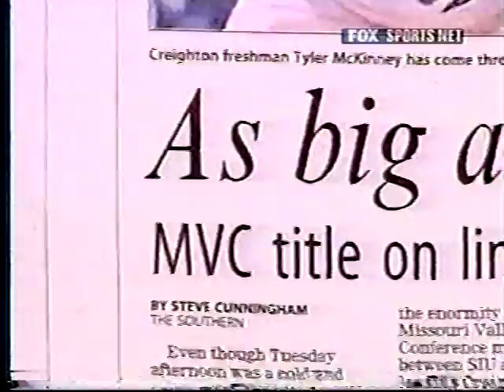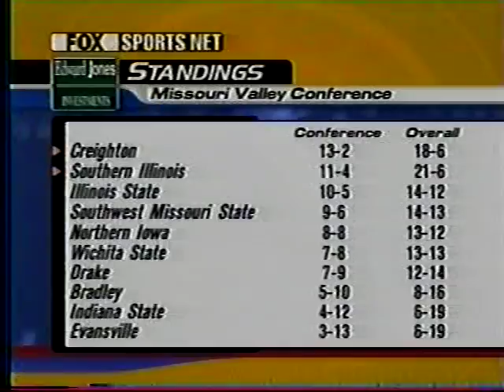Creighton at Southern Illinois, 2002, first half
Creighton at Southern Illinois men's basketball game from February 20, 2002. This is the first half.